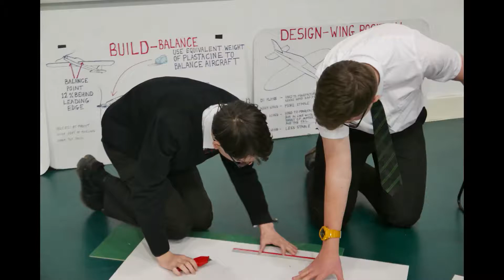Nailsea School - Teamwork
A team of grls talk about aspirations to be engineers with a volunteer from Rolls-Royce while designing,  building and flying a cardboard  aircraft